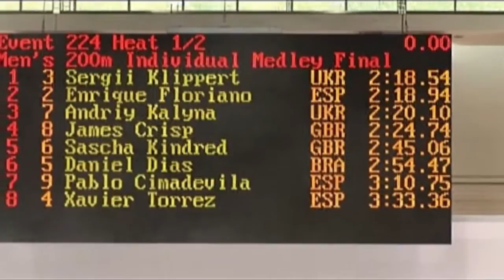Rompiendo límites | Documental (4) | Roberto Lázaro | Director y Realizador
Documental que muestra el esfuerzo, la cuenta atrás y la posterior participación de 4 atletas en los Juegos Paralímpicos de Pekín. Rodado en las ciudades de: Berlín, Mallorca, Barcelona y Pekín

Duración: 52'
Producción: Singular Audiovisual (2008-09)

Función: Dirección y guión.

Links de interés:
"UN DOCUMENTAL MUESTRA LO QUE NO SE VE EN LOS MEDIOS"